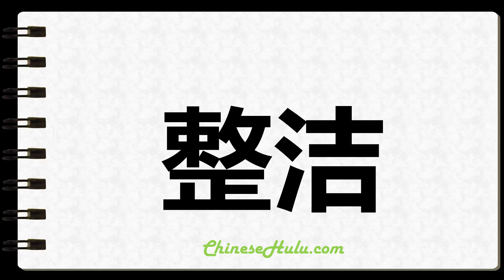How to Write Uncluttered in Chinese